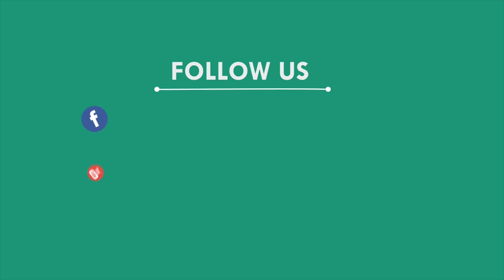୬ରୁ ଆରମ୍ଭ ହେବ ଭିବିପାଟ ମେସିନର ସଚେତନେତା କାର୍ଯ୍ୟକ୍ରମ, ବାଲେଶ୍ୱର